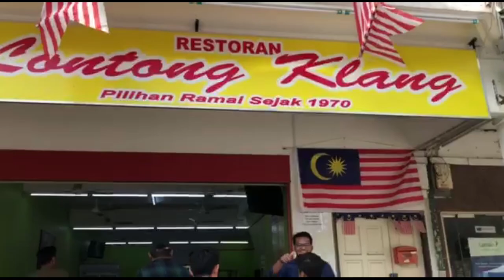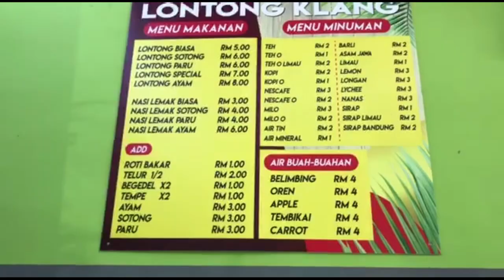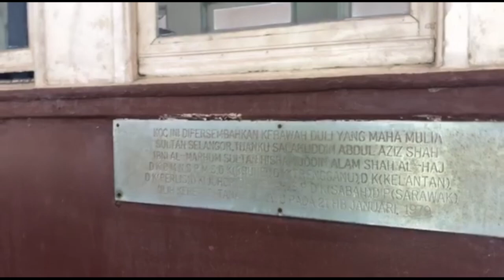Vlog Shah Alam Hasyudai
Budak Budak nakal turun Shah Alam,
Kasi gegar satu bandar,
Lepak tepi KLCC,
Naik 6 orang satu alza